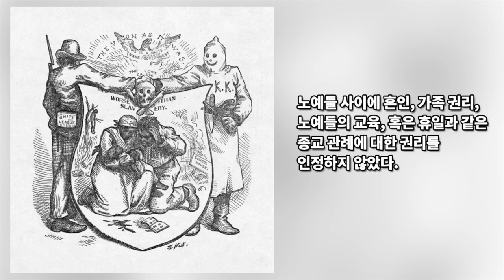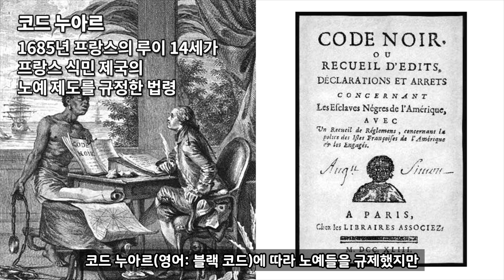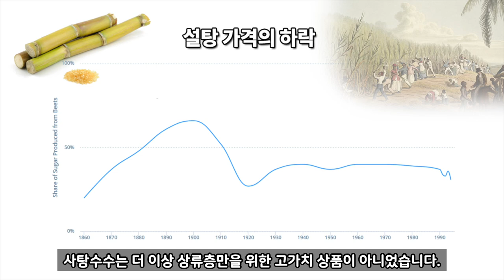[지식트리] 카리브 해 역사 3 : 노예 반란과 설탕 식민지 , 세계상식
지식트리
카리브해 역사
세계상식